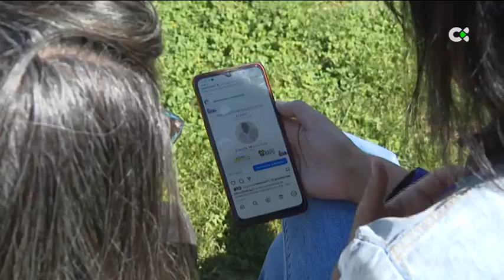Una de cada diez mujeres sufre endometriosis en Canarias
Más de dos millones de mujeres padecen endometriosis en España, una enfermedad común y desconocida que no tiene cura y cuyos síntomas pueden ser, entre otros, hemorragias y mareos